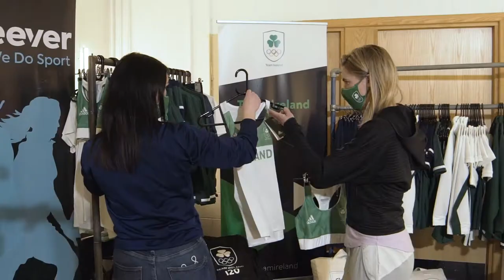McKeever Sports - Kit Reveal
Team Ireland kit supplier Padraig McKeever.